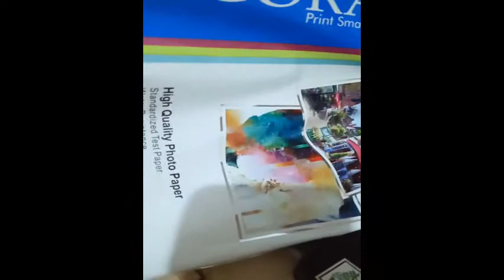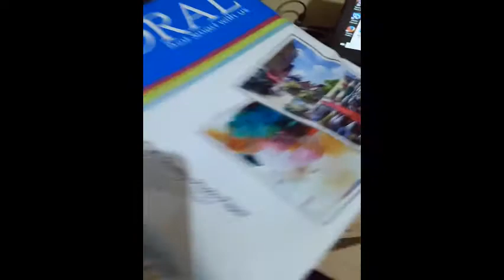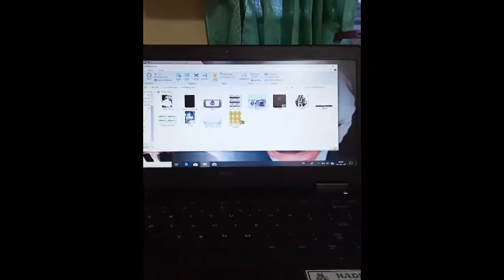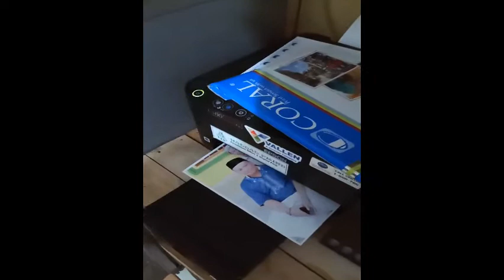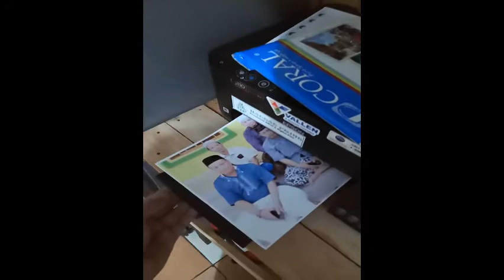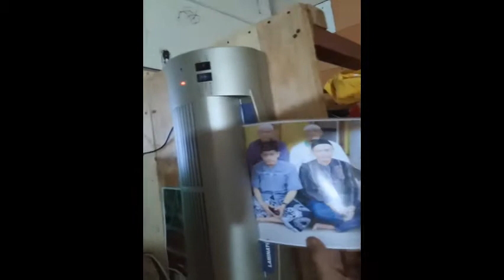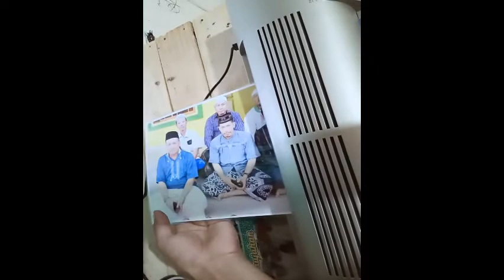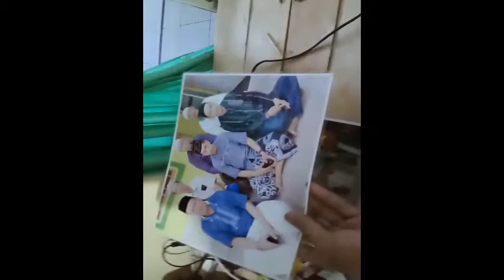tips usaha cetak foto untuk pemula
assalalmualikum temen2
disini saya akan berbagi pengalaman tentang percetakan
yang mana di vidio kali ini saya akan menjelaskan tips cetak foto dengan tinta original agar tahan lama